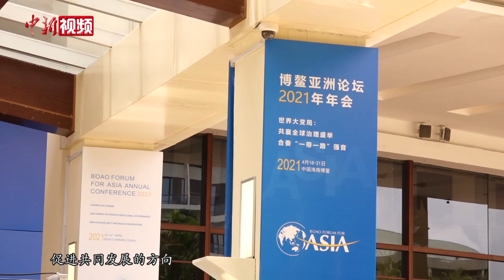携手共克疫情 加强全球治理 博鳌亚洲论坛2021年年会闭幕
4月21日，博鳌亚洲论坛2021年年会闭幕。博鳌亚洲论坛秘书长李保东在闭幕新闻发布会上表示，本届年会是在百年变局和世纪疫情交织叠加的特殊背景下召开的。与会嘉宾们围绕众多热点话题展开讨论，取得了积极成果。